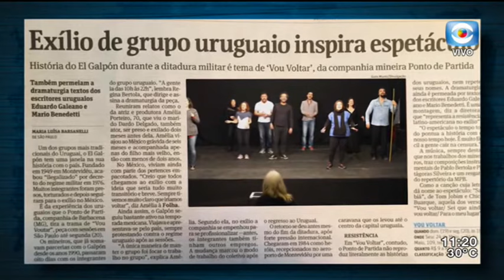MANO A MANO: Ponto de Partida ~ grupo de teatro brasileño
Presentan "Voy a volver", una obra sobre la historia del Teatro El Galpón